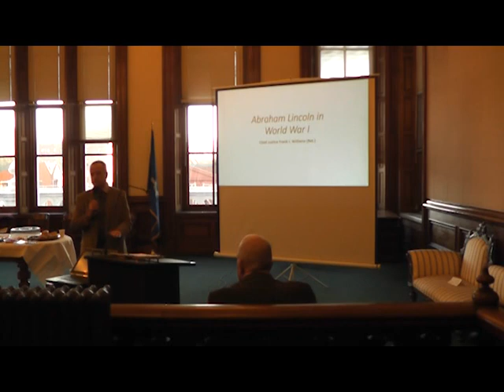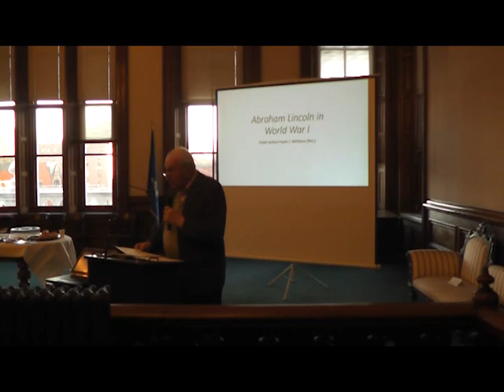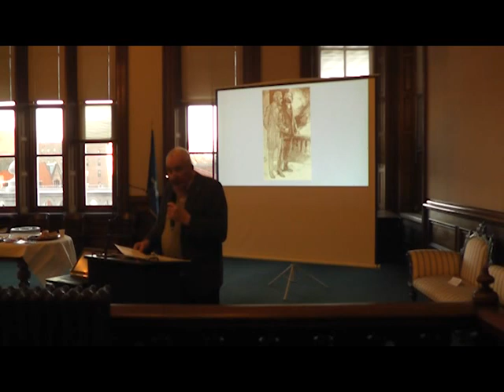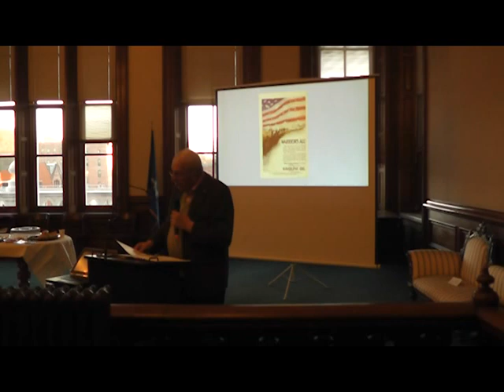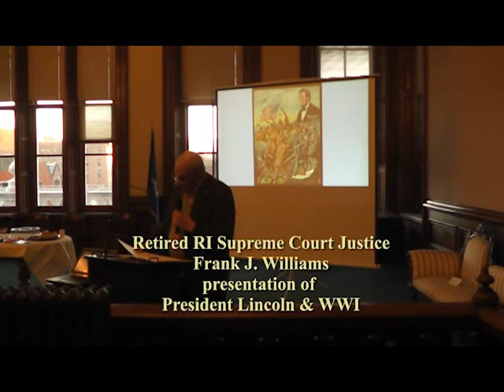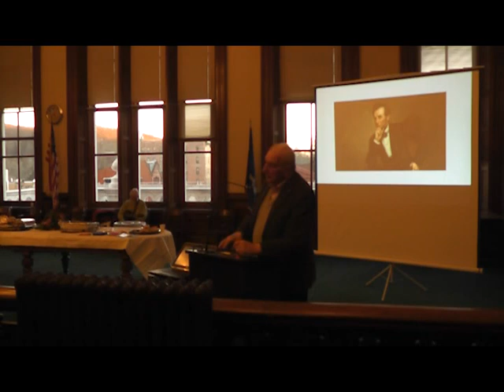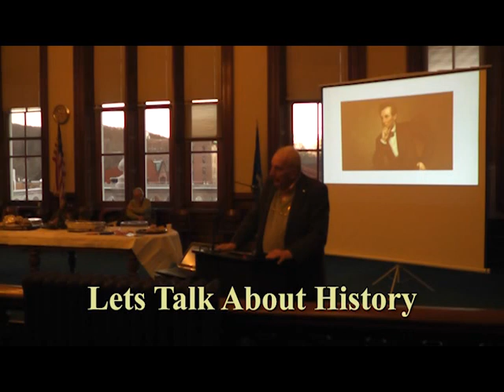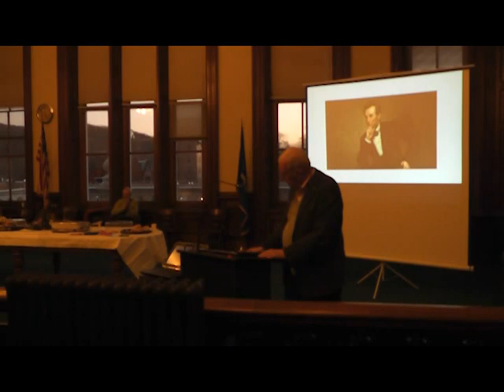Retired R.I. Supreme Court Justice Frank J. Williams' Presentation of President Lincoln and WW1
Retired Rhode Island Supreme Court Justice Frank J. Williams' Presentation of President Lincoln and World War One.